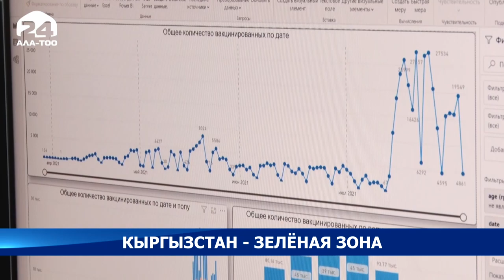Кыргызстан - зелёная зона